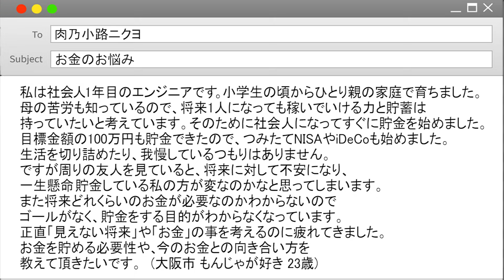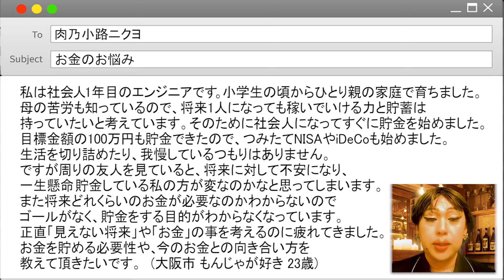誰しも見えない将来に不安を抱えるもの！大丈夫、あなたは立派にやれてるわよ！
お金のことについて、ニクヨさんに相談したい悩める子羊たちは下記アドレスへGO💜💗💜
お住まいの地域とペンネームと年齢の情報を添えてください！（メールのお返事はできかねます♡）

大人気連載「肉乃小路ニクヨのニューレディーお金の相談所」！💰

第２９回目は...「お金との向き合い方」がテーマ🤔

「私は社会人1年目のエンジニアです。私は小学生の頃からひとり親の家庭で育ちました。社会人になってすぐに貯金を始め、目標金額の100万円も貯金できたので、つみたてNISAやiDeCoも始めました。しかし将来どれくらいのお金が必要なのかわからないのでゴールがなく、「見えない将来」や「お金」のことを考えるのに疲れてきました。お金を貯める必要性や、今のお金との向き合い方を教えて頂きたいです。」
とのお悩み🥺🌀

慶応卒の元金融エリート、肉乃小路ニクヨが悩めるOLさんを救います！💜💜💜

【肉乃小路ニクヨさんとは. 💶】
慶大卒、元金融マンの異色の経歴を持つ女装家！💜
with読者のお金にまつわるお悩みを、ニクヨさんならではの視点で厳しく優しく解決してくれますよ💰✨

ニクヨさんのSNSはこちら！